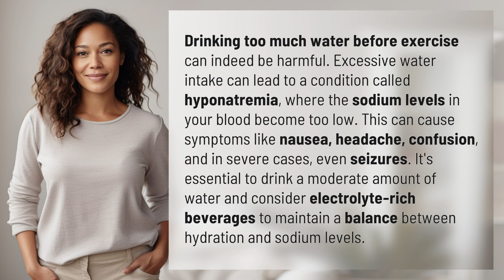Can drinking too much water before exercise be harmful?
The Dangers of Overhydration Before Exercise 👉 Overhydration Dangers 👉 Learn why drinking too much water before exercise can be harmful and the risks of developing hyponatremia. Discover the importance of maintaining electrolyte balance for optimal hydration.

Laura S. Harris (2024, June 9.) Can drinking too much water before exercise be harmful?
    🌐 AskAbout.video